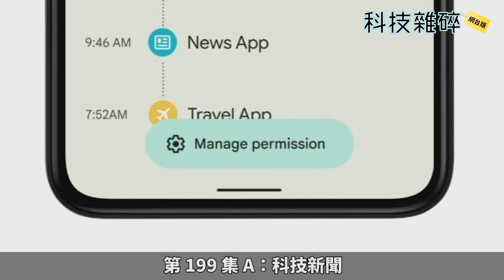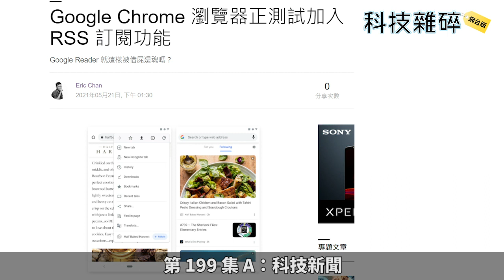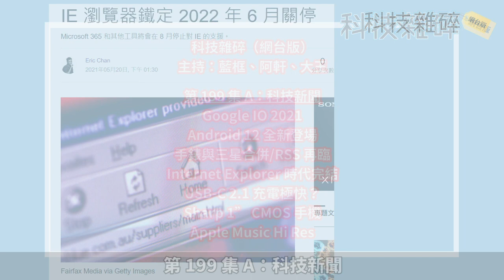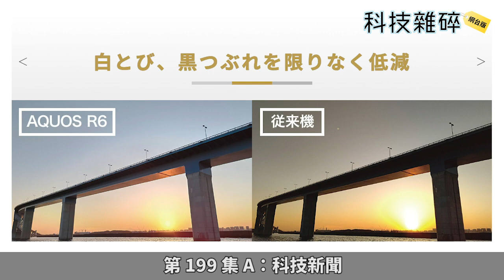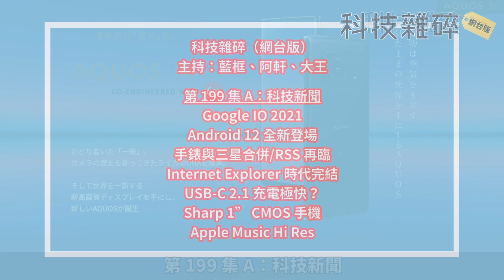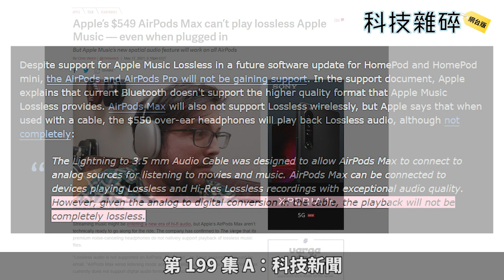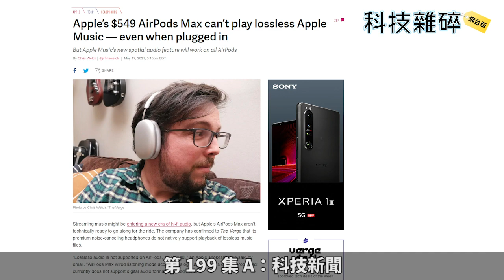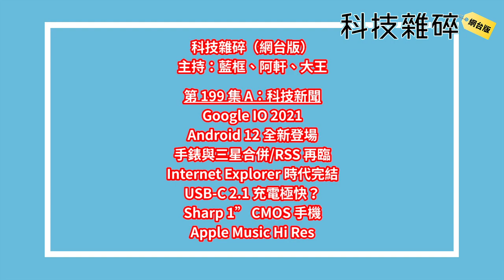【科技雜碎】科技新聞｜Android 12 全新登場｜Sharp 1'' CMOS 手機｜Apple Music Hi-Res 軟件準備好但硬件未？(EP199 A)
＊有關 SHARP 方面主持錄音時記錯，SHARP 現時是為台資的鴻海科技集團的子公司，敬請原諒。

00:00 Google IO 2021 Android 12 全新登場
09:46 手錶與三星合併？
11:43 Google RSS 再臨？
17:54 Internet Explorer 時代完結
20:07 USB-C 2.1 充電極快？
23:19 Sharp 1” CMOS 手機
30:19 Apple Music Hi Res